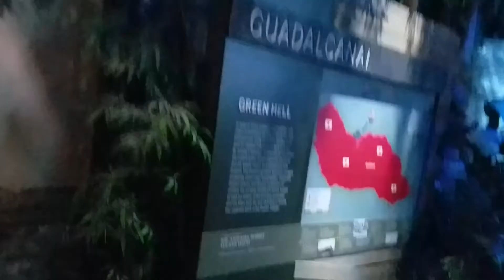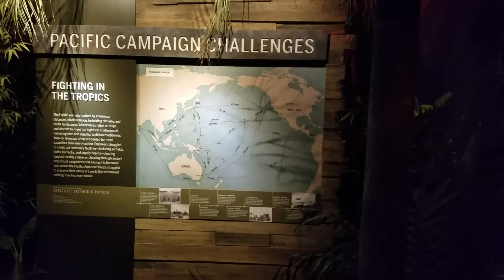World war ll museum in New Orleans